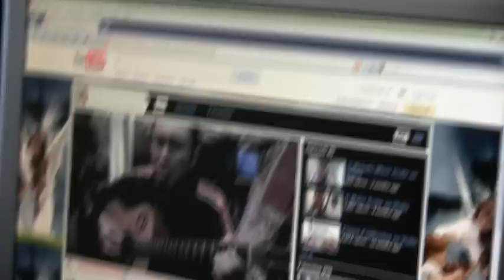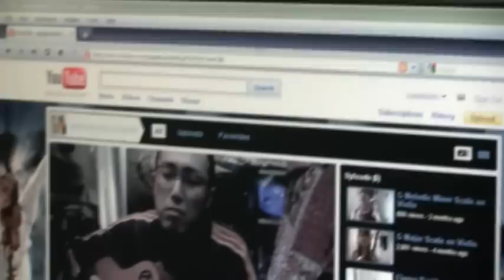First Love Duet With...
this is my morning serenade for ya'll! enjoy and much luv! :)